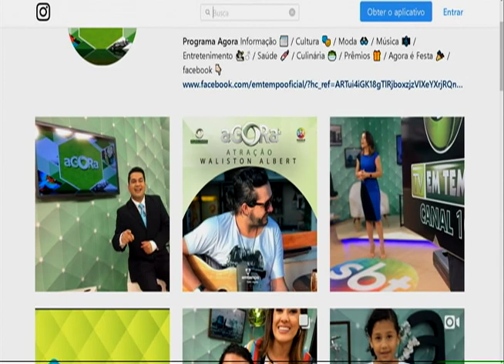Velório de PM morto durante assalto em micro-ônibus é marcado por muita comoção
04º BLOCO AGORA 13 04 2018 - Velório de PM morto durante assalto em micro-ônibus é marcado por muita comoção